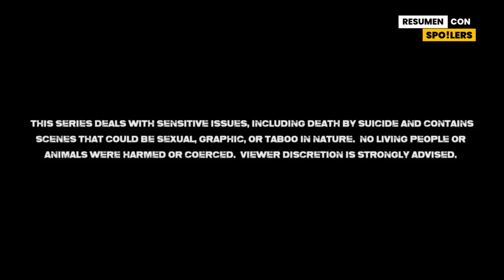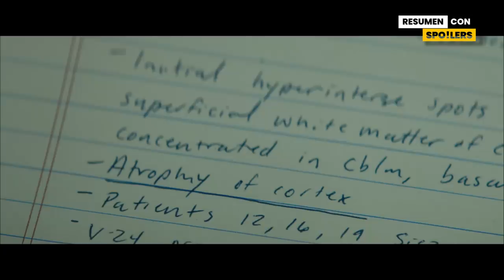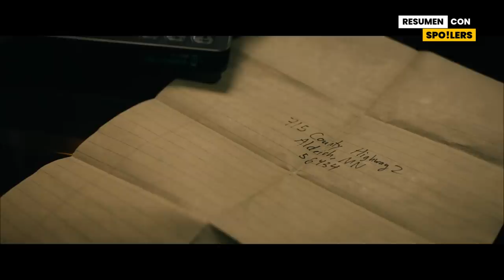THE BOYS TEMPORADA 3 (Capitulo 7) Resumen en 13 MINUTOS